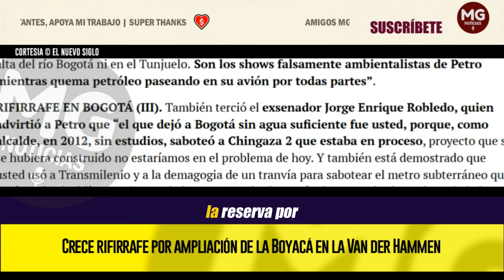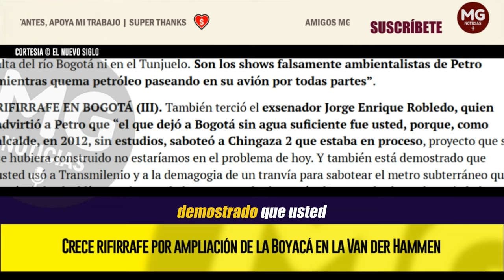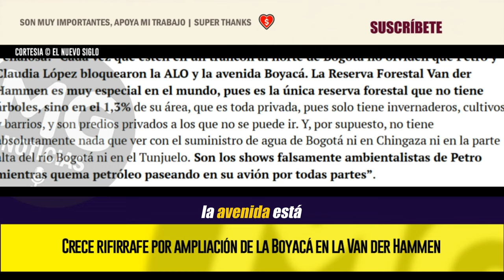RIFIRRAFE EN BOGOTÁ ⛔ "Petro es enemigo de Bogotá" || Ampliación de la Boyacá en la Van der Hammen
La decisión del gobierno Petro de oponerse a la ampliación de la avenida Boyacá al norte, en predios de la reserva Van der Hammen generó más de una controversia en la que hubo muchas réplicas al presidente de la República. Por ejemplo, el concejal uribista Daniel Briceño sostuvo que “Petro es enemigo de Bogotá